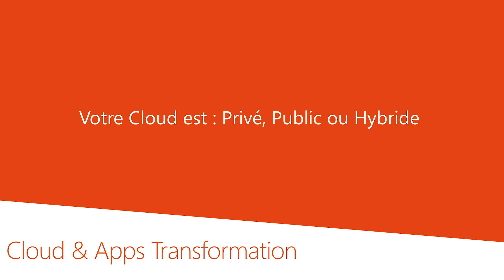Boite à Question Upper-Link + Microsoft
Boite à Question Uper-Link + Microsoft

Modern Workplace, Intelligence Artificielle, CRM & BI ou Plateforme Cloud, René-Louis ADDA, président d'Upper-Link, répond aux questions sur les nouvelles technologies et la transformation digitale.